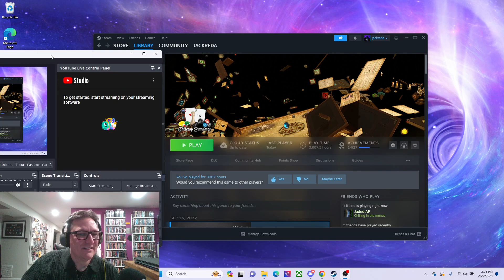Battle Language: Emperor Strategy and more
The panel discusses tips for playing Emperor, thoughts on the Lynn 1984 Dune adaptation, and GF9's announcement of the Kwisatz Haderach edition of the Dune board game.   Special Guest Chriss Larr (FunkyGrognard) from the Dune Board Game Fan Group on Facebook